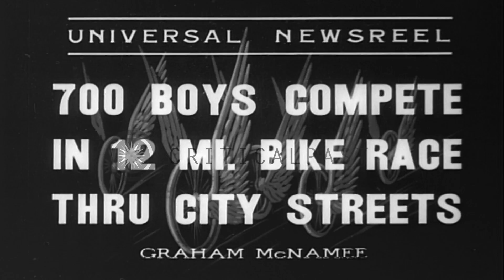700 boys participate in a bike race in Boston, Massachusetts from Newton to Cambr...HD Stock Footage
700 boys participate in a bike race in Boston, Massachusetts from Newton to Cambridge.

A bike race in Boston, Massachusetts. 700 boys ride through the city streets in a 12 mile bike race from Newton to Cambridge in Boston, Massachusetts. Boys ride down the streets as people flock to witness the race. Winners being greeted by a large number of people at the finish line. Winners with trophies. Location: Boston Massachusetts. Date: April 20, 1936.

57,000+ broadcast-quality historic clips for immediate download.